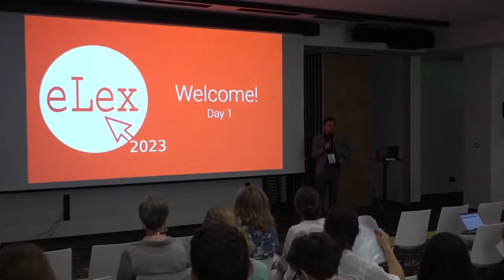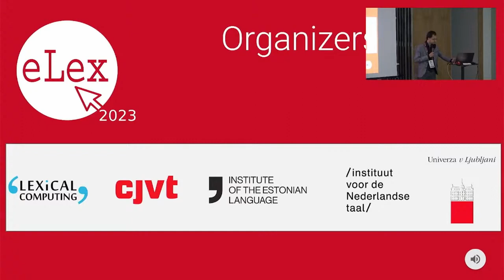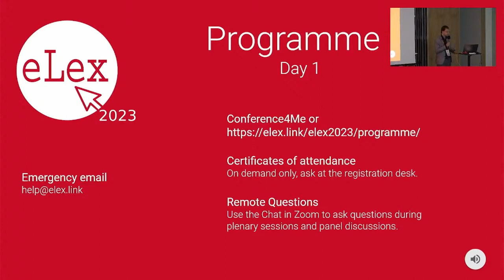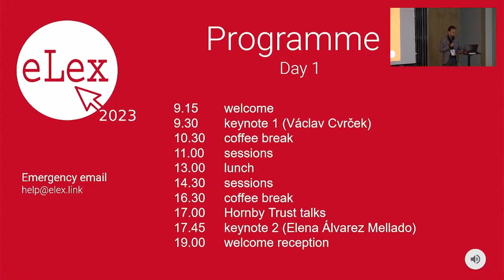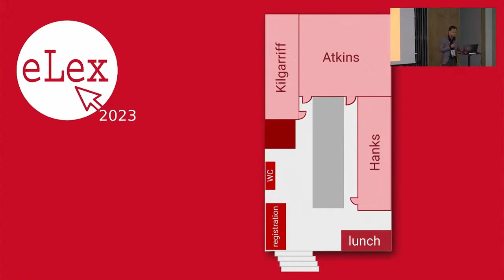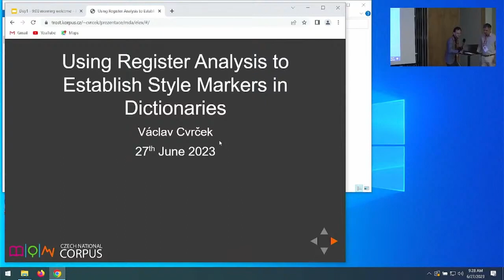Welcome Speech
Day 1, room Large 2